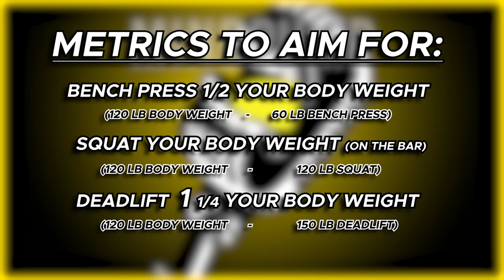How To Become A Muscle Mommy | Mind Pump 2105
00:00 Intro
00:14 The origins of this term and beginnings of this trend.
08:54 The two components of what makes this movement so empowering.
11:00 Defining Muscle Mommy.
Five Steps to Becoming a Muscle Mommy.
11:54 #1 - Lift heavy weights.
23:14 #2- Put Why Women Should Bulk.
27:00 #3 - Throw away the scale.
33:19 #4 - Avoid “workouts for girls.”
35:50 #5 - Prioritize strength (0.5 bench, 1 squat, 1.25 dead).
37:16 The ultimate Muscle Mommy programming package.

How Much Protein You REALLY Need to Build Muscle & Maximize Health – Mind Pump TV